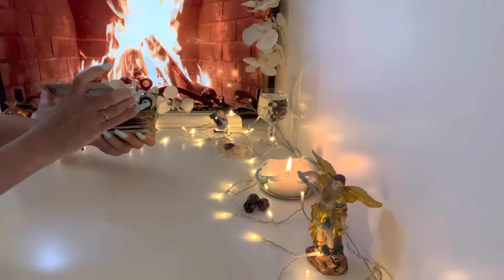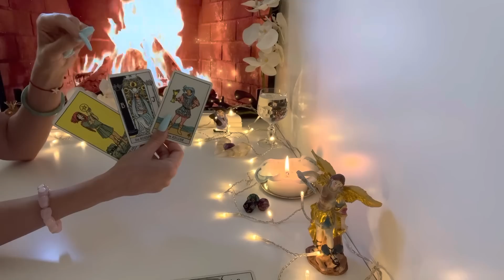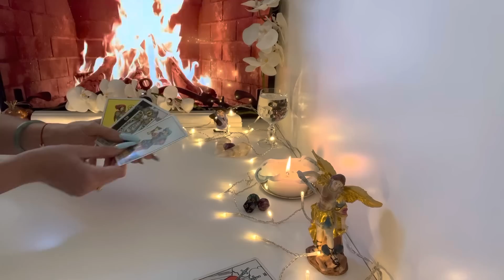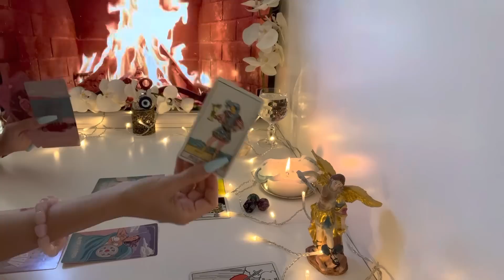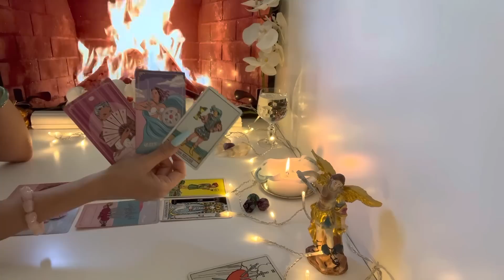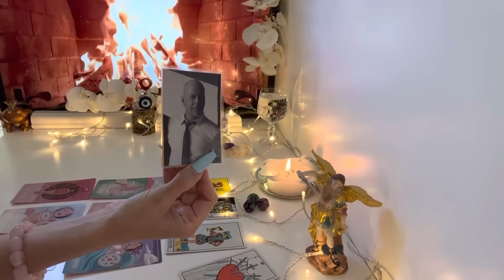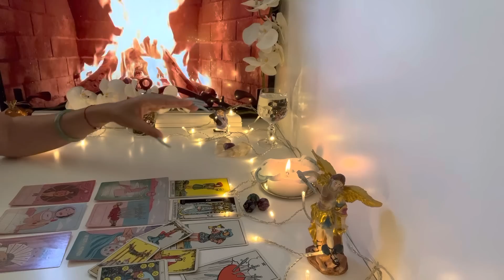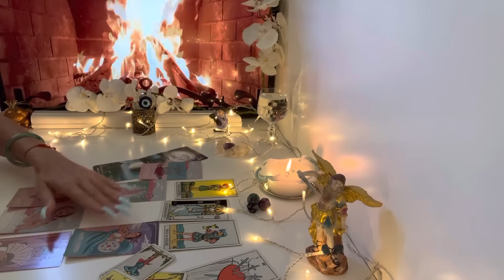Fische ♓️ KW25 - Eine Wahrheit kommt ans Licht ❤️🍀